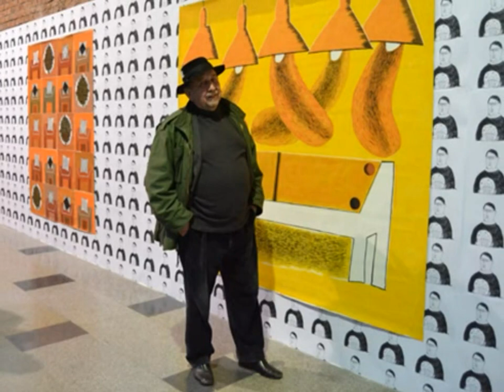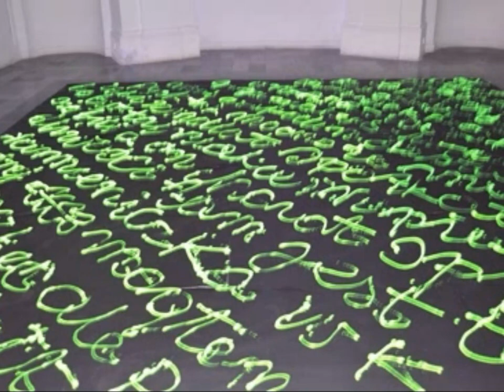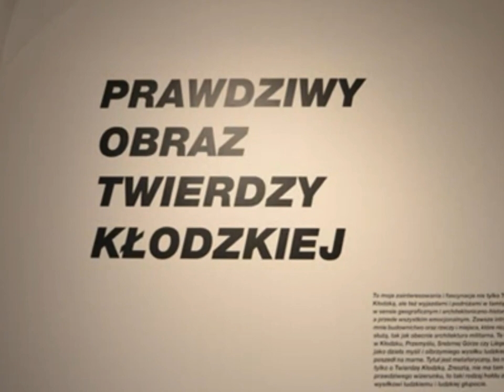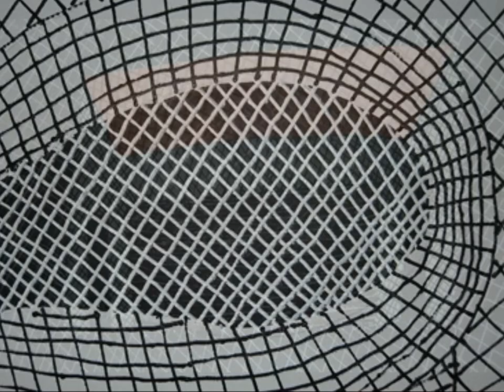Klimczak-Dobrzaniecki Andrzej – Zbierane... 2014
prof. Andrzej Klimczak-Dobrzaniecki – Zbierane – wszystko i tak odbywa się w jednym miejscu. BWA Wrocław, 11 maja 2014. Zdjęcia i film: K. Kuzborska,